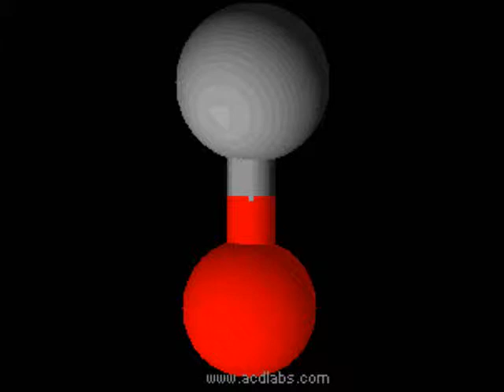Carbone monoxide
3D model of Carbone monoxide